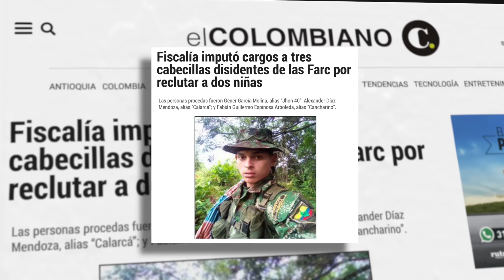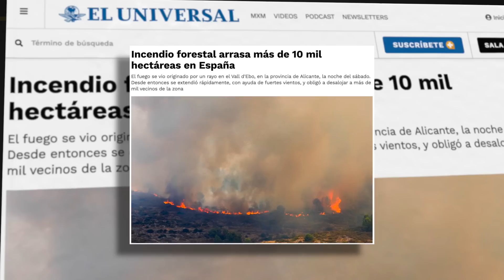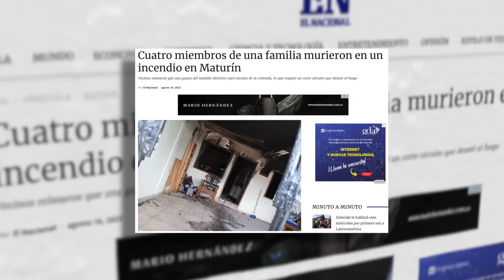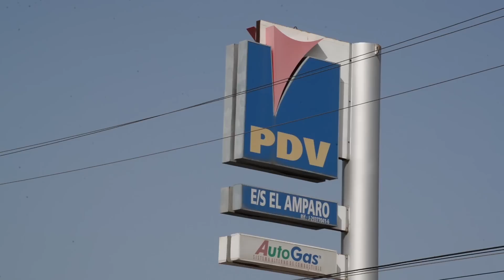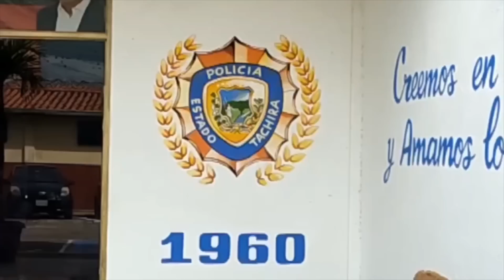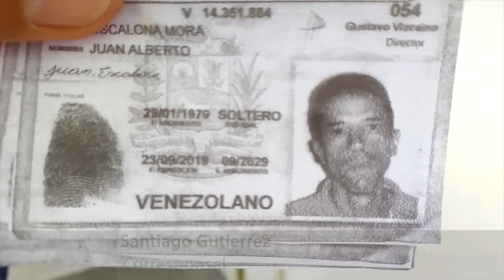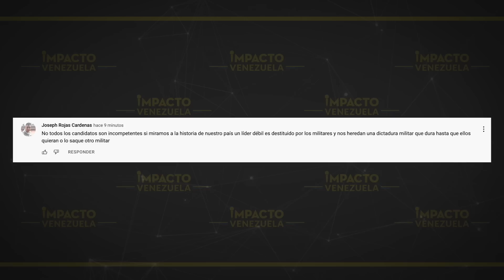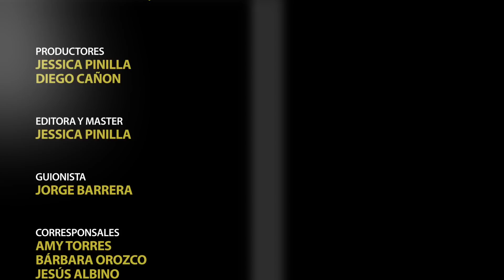🇻🇪¡CARA Y MALA! Gasolina de Maduro destroza vehículos. Noticias en vivo.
➣¡CERO CONTROL DE CALIDAD! Conductores denuncian daños en sus vehículos por dudosa procedencia y mal estado de la gasolina en Venezuela.

➣Bandas delictivas se adueñan del Metro de Caracas.

➣¡EN GACETA OFICIAL! Nicolas Maduro destituye al director de la ONAPRE

➣Alertan sobre peligros que enfrentan migrantes venezolanos que pretenden llegar a Estados Unidos por la isla de San Andrés.

➣Brasil entra en campaña electoral con Lula por delante en las encuestas.